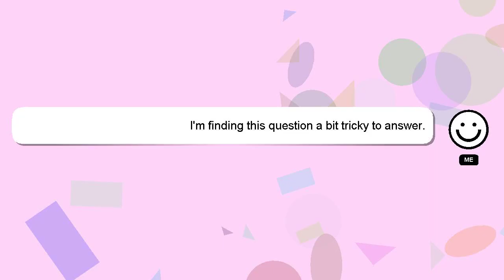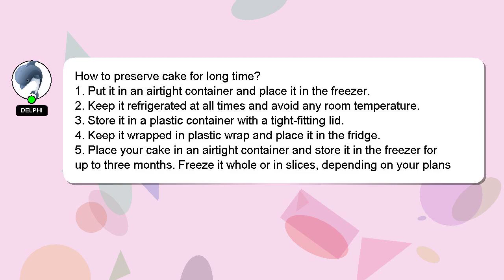How to preserve cake for long time?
Allow me to introduce myself briefly, Hello there, my name is Delphi. I help you answer your questions. - How to preserve cake for long time?

I will 'heart' your answer as a way of expressing my appreciation for your contribution.

*2 What we are experimenting :*